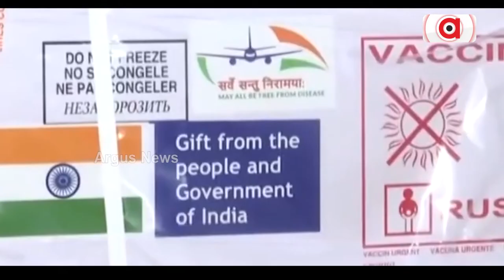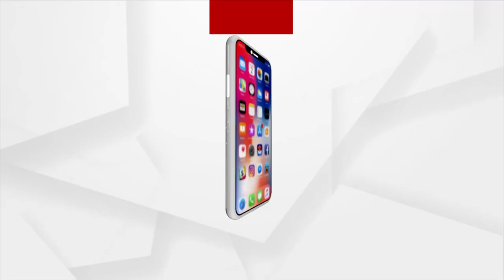Bangladesh PM Sheikh Hasina Praises PM Modi's Help During Ukraine War And Covid Pandemic